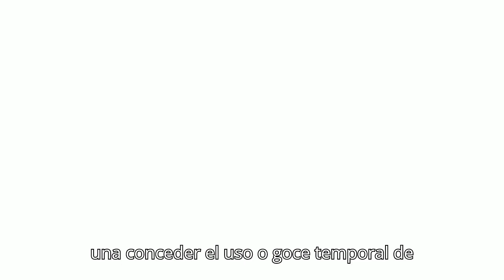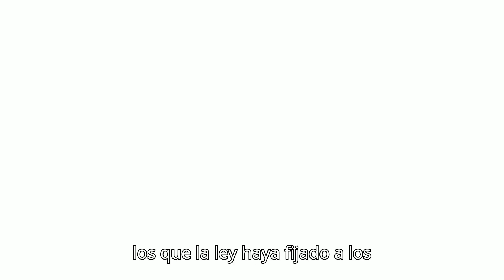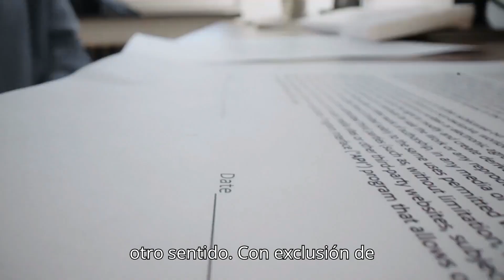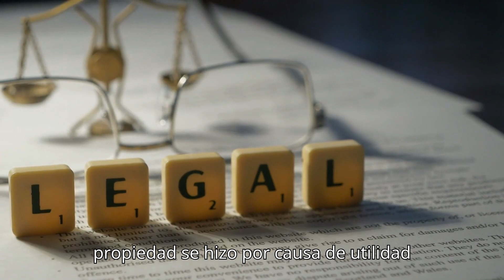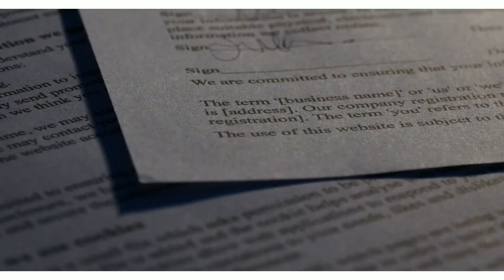ARRENDAMIENTO, ARRENDATARIO Y ARRENDADOR (rentar), todo sobre el contrato y más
Importantes datos que tienes que saber del CONTRATO DE ARRENDAMIENTO

Seré tu profesional UGC Content creator, si estas buscando una persona profesional que te cree contenido como fotos y videos para tu marca que te impulse a crecer de manera orgánica, te dejo mi portafolio aqui espero podamos trabajar juntos

Atraeré a tu audiencia con grabaciones de alta calidad en inglés y español

¿Quieres ganar din3ro solo por escribir artículos? primero deberás registrarte como "editor" y empezar a subir tus escritos, te dejo el enlace para que tu también ganes

2. Elige la membresía que se adapte a tus intereses y gustos.
4. Procede al pago de la membresía.
5. ¡Listo para disfrutar de todos los increíbles beneficios!

Gracias por ser parte de APRENDE DERECHO. Tu apoyo nos permite seguir creciendo y ofrecerte contenido de alta calidad. ¡Esperamos verte pronto en nuestros videos exclusivos para miembros y en las transmisiones en vivo! 💖✨

ES SÚPER IMPORTANTE QUE SE QUEDE HASTA EL FINAL DEL VIDEO PARA QUE PUEDA APRECIAR EN DETALLE TODA LA INFORMACIÓN QUE SE LE PROPORCIONA.

SI QUIERES OBTENER INGRESOS JUGANDO :) INSCRÍBETE A ESTE LINK Y EMPIEZA A JUGAR PARA GANAR

¿QUIERES ATRAER EL ÉXITO EN TU CARRERA PROFESIONAL, CONOCIENDO CÓMO FUNCIONA LA LEY DE LA ATRACCIÓN? aquí te dejo un enlace donde podrás encontrar la CLAVE del éxito en diferentes áreas de tu vida